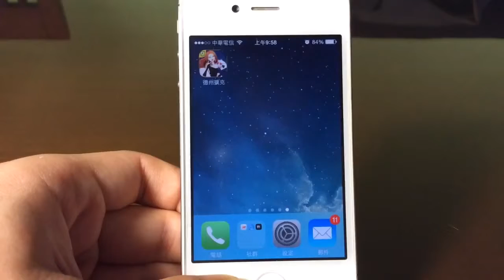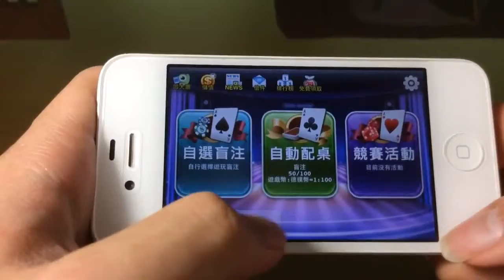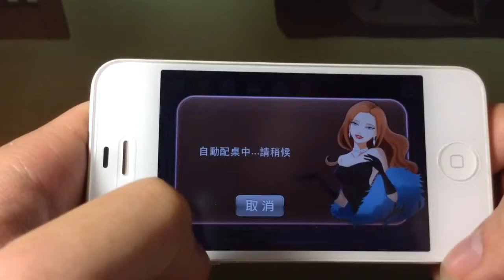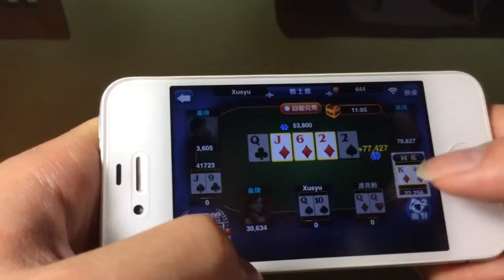《德州撲克 gametower》_遊戲速播．玩給你看！